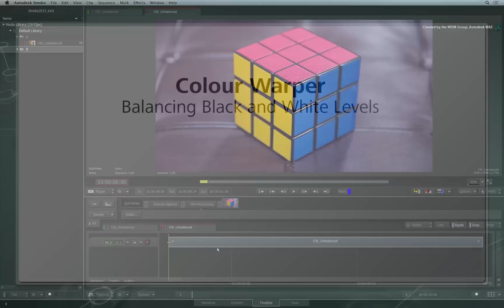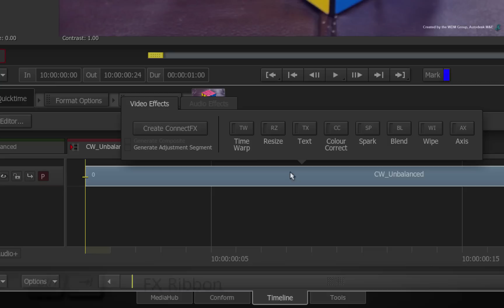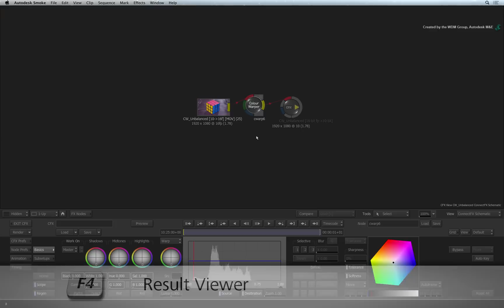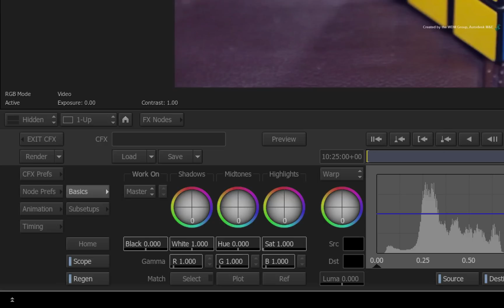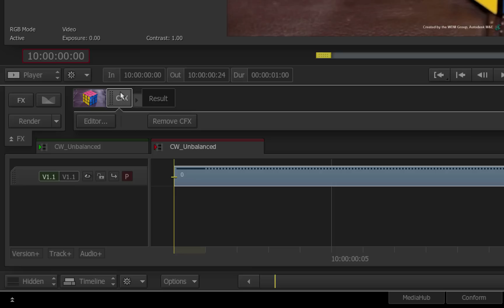Colour Warper - Balancing the Black and White Levels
Level: Intermediate
Recorded in: Autodesk Smoke 2013 Extension 1

In this video you learn how to balance the black and white levels of an image.  With this technique you can correct an unbalanced source or balance a foreground element to a background plate whilst compositing.